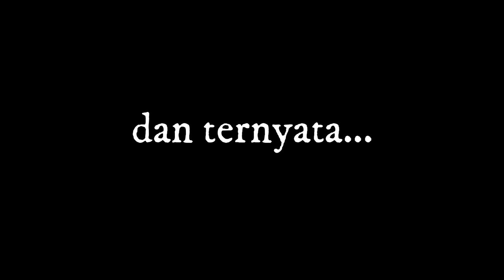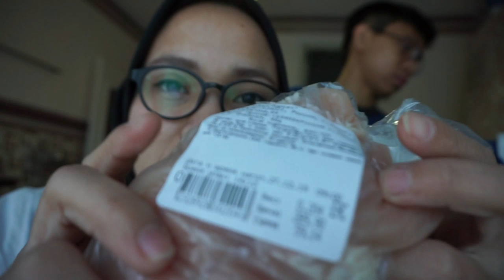Pusingnya Membeli Makanan Sehat (4S 5S)"Murah" Di Rusia w/ Turah Parthayana & Aqila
Hallo Teman-teman

Di video kali ini aku nantangin Turah Parthayana untuk belanja makanan sehat dengan budget Rp.23.000. Apakah kita bisa melakukan tantangan tersebut? membeli bahan masakan 4 sehat 5 sempurna dengan budget yang terbilang kecil untuk di Russia?

Terima Kasih